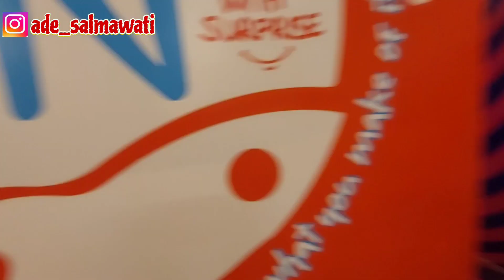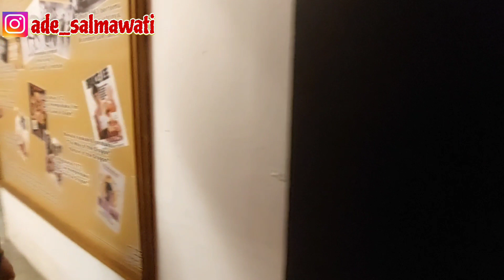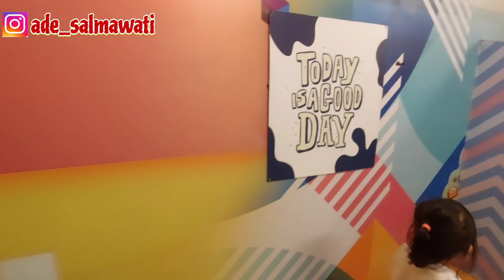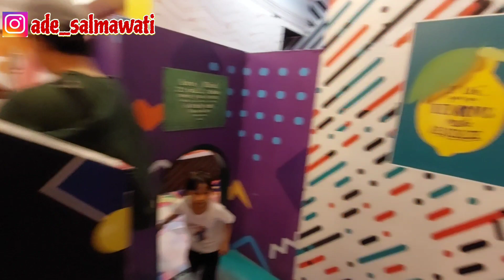VLOG 4 JATIM PARK 2 SWEET MEMORIES /BANYAK TEMPAT FOTO KEKINIAN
assalamaualikum warahmatullahi wabarakatu
selamat dtang di channel @SalmawatiAde vidio kali ini masih di tempat wisata jatim park 2 batu malang ,nah sekarang kami memasuki area spot foto yakni sweet memories ,di sini kalian dapat mengabadikan foto foto kalian dengan tempat yang unik dan bagus..